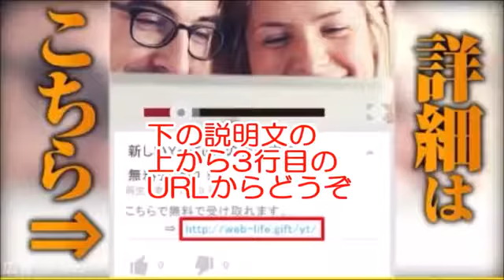羽生結弦選手の衣装一覧。フィギュアスケート羽生結弦くんの歴代プログラム＆衣装まとめ「1」yuzuruhanyu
顔出し・声出し・撮影不要のYouTubeの新しい稼ぎ方！ 本気で自分の人生を変えたい方は是非どうぞ ⇒ 羽生結弦が世界初のフリー. 日々動画.

Yuzuru Hanyu's world record free skating at Helsinki Worlds 2017!!! Thank you!